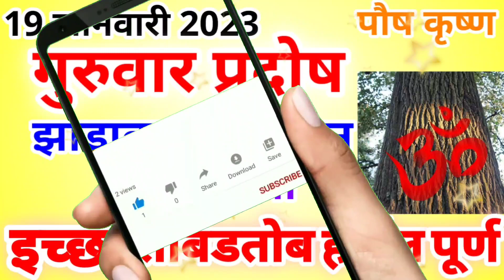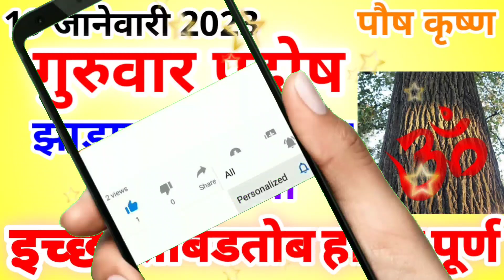19 जानेवारी 2023 गुरुवार प्रदोष या झाडावर 🕉️काढून घरी परत या इच्छा ताबडतोब होईल पूर्ण Jyotish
19 जानेवारी 2023 गुरुवार प्रदोष या झाडावर 🕉️ काढून घरी परत या इच्छा ताबडतोब होईल पूर्ण Jyotish
vastu Shastra jyotish Shastra only marathi guruwar pradosh upay guruwar upay paisa yenyasathi upay पैसा येण्यासाठी उपाय मनातील इच्छा पूर्ण होण्यासाठी उपाय ज्योतिष उपाय ज्योतिष शास्त्र वास्तु शास्त्र उपाय गुरुवार उपाय 19January 2023 Guruwar pradosh